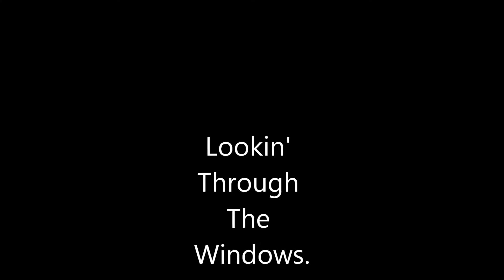Lookin' Through The Windows.wmv